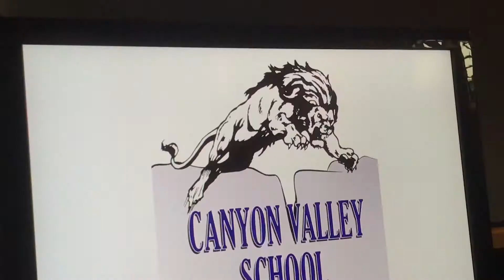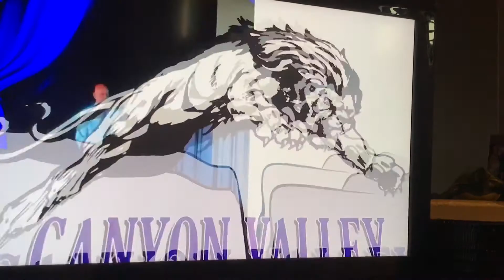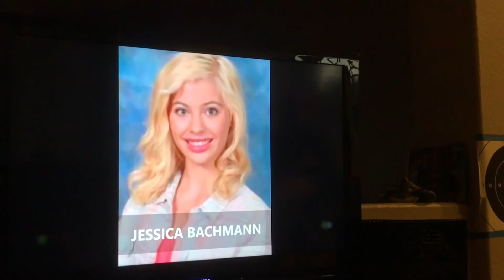Bri graduation party